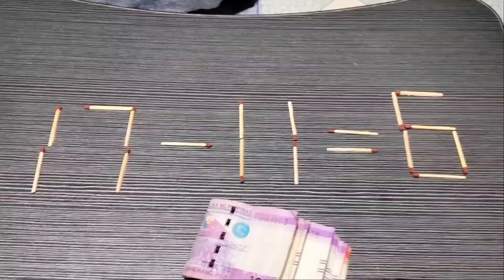2 moves gawing tama equation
Paano gagawing tama ang equation na ito in 2 moves?